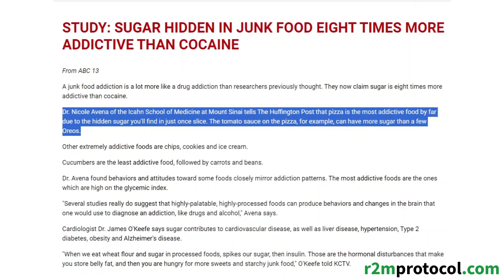Sugar: 8x More Addictive Than Cocaine | The Bad Impact of Sugar | How to Conquer Sugar Addiction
Welcome to a game-changing discussion that exposes the hidden dangers of sugar and its astonishing addictive properties. In this video, Peter Greenlaw, the visionary founder of the New Health Conversation, uncovers groundbreaking research that reveals sugar's addictive strength, which is eight times more potent than cocaine.

You'll be astounded to learn that everyday foods like pizza, chips, cookies, and ice cream contain hidden sugars that can lead to addiction-like behaviors. Peter Greenlaw shares insights from a study conducted by the Mount Sinai School of Medicine, emphasizing the addictive nature of high-glycemic index foods and how they affect your brain.

But it's not all bad news – discover the revolutionary R2M Protocol, a game-changing approach that combines intermittent nutritional fasting and protein pacing to help curb your sugar cravings and enhance your overall health.

The impact of sugar on cardiovascular disease, liver disease, hypertension, type 2 diabetes, obesity, and even Alzheimer's disease is discussed by experts like Dr. Nicole Avena and cardiologist James O'Keefe.

If you've ever struggled with dieting, cravings, or maintaining a healthy lifestyle, this video is a must-watch. Gain a deeper understanding of why sugar is so hard to resist and how you can take control of your health. Join us for this illuminating discussion, and be prepared to rethink your relationship with sugar. Don't miss out on the opportunity to transform your health and well-being.

impact of sugar on the body brain and behavior
impact of sugar on mood
impact sugar free mints
negative impact of sugar
health impact of sugar